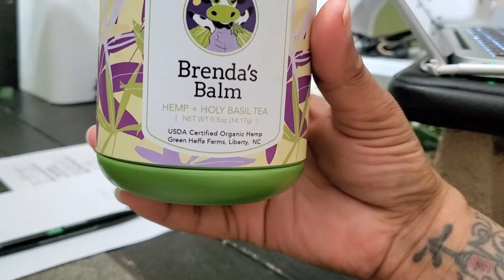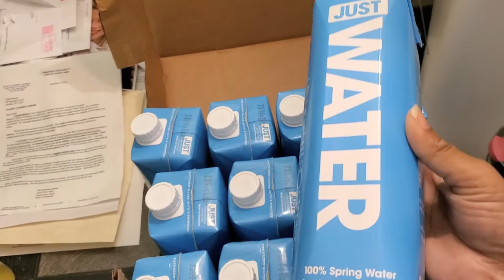Quarantine vlog|When does this end!?